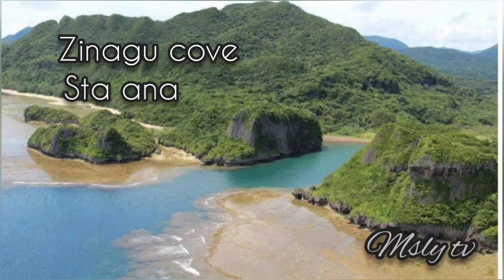TOP 20 TOURIST SPOT IN CAGAYAN VALLEY